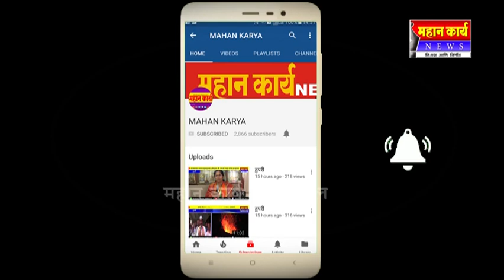बेडकिहाळ येथे अण्णाभासाठे यांची ९८ वी जयंती उत्साहात साजरी